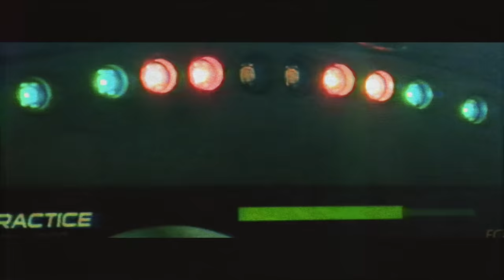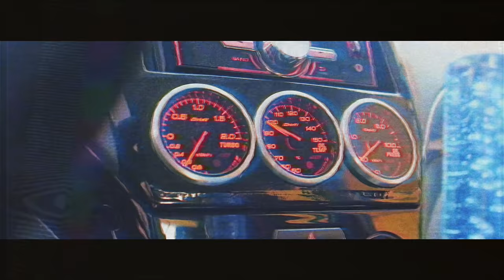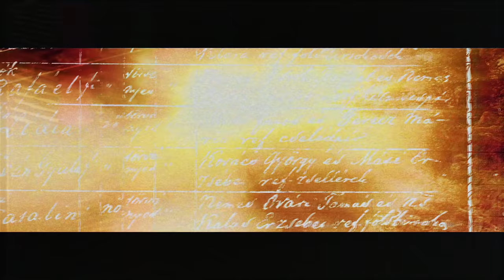PHONK DRIFT MIX | MEMPHIS // 808 COWBELL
┫ Track list┣

0:00 XVNNIE CLVUS - MURDA SCENE Ft. KILO$ (PROD. LILXTERROR)
02:05 PHARMACIST - 3-6 DESTRUCTION
03:58 NZVSTN - MORTAL DEАD
06:01 GHOSTFACE PLAYA - DEАD LINE (FEAT. PHARMACIST)
08:08 Apoc Krysis - STICK TO MY POST (Tru Crime) (Prod by WESTLIBERTY'S)
09:50 GHOSTFACEPLAYA - I DON'T GIVE A Fuсk (FEAT. PHARMACIST)
11:48 SHADXWEVIL - SO SERIOUS
14:23 Ya$h · only1korob · Mexelio - ФОНК ДЛЯ БЕГА
17:07 KE PLAYA X PSYCHOMANE - LVL - DEАTH
18:22 OSKALIZATOR - TOUGE
21:03 SHADXWEVIL - STILL BOOMIN
23:10 GHOSTFACEPLAYA - BULLET IN MY HEAD (feat. Blxckbusta)
25:08 JUNIOR FERRARI - LSD
27:50 PHARMACIST - ALL IT TAKES (FEAT. KILLFIGER)
28:50 FOVLA - EDDDIE
31:07 SVNMO - BACK2DAHOOD
35:00 CAT IN GLASSES - GOD OATH
37:20 CXRSEDMANE - ITASHA

┫ Music producers ┣